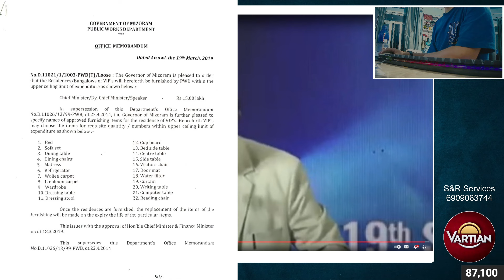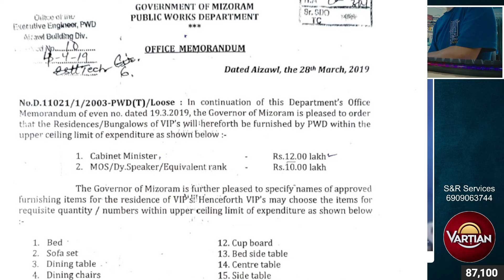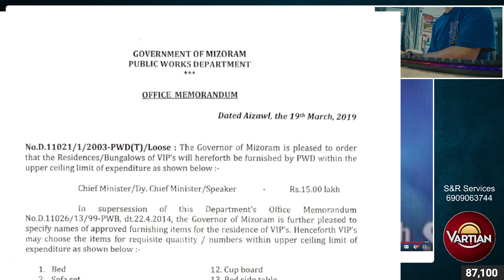Heile!!! CM Pu Duhoma'n opposition te a chhang let ve ta siah siah mai le!!!